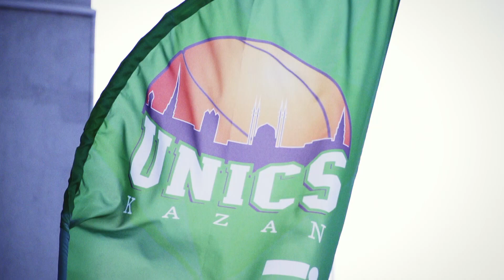Focus on: Mario Hezonja, UNICS Kazan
ll forward Mario Hezonja has returned with a bang for his first full Turkish Airlines EuroLeague season in five years, averaging 14.0 points while UNICS Kazan has won six of its last eight games to climb into the playoff spots.